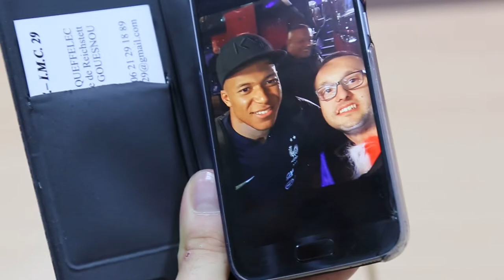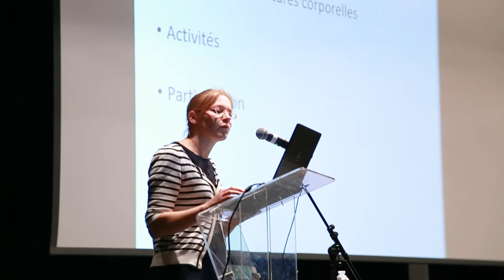Bien-être et paralysie cérébrale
A l’occasion de la journée mondiale de la paralysie cérébrale, l’association PC-IMC29 a organisé, à l’échelle de la région et avec ses partenaires, une conférence-débat sur le thème « bien-être et paralysie cérébrale. Cet après-midi fut l’occasion pour les nombreux participants d’échanger avec les médecins, mais aussi de confronter leurs propres expériences.